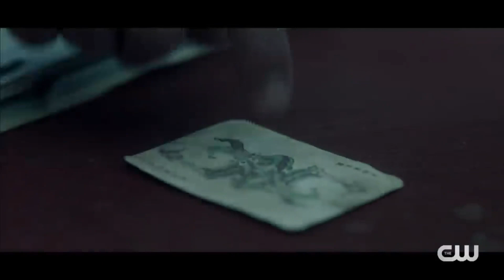Gotham Knights (The CW) "Rise" Trailer HD | Season 1 Trailer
In the wake of Bruce Wayne's murder, his rebellious adopted son forges an unlikely alliance with the children of Batman's enemies when they are all framed for killing the Caped Crusader. And as the city's most wanted criminals, this renegade band of misfits must fight to clear their names. But in a Gotham with no Dark Knight to protect it, the city descends into the most dangerous it's ever been. However, hope comes from the most unexpected of places as this team of mismatched fugitives will become its next generation of saviors known as the Gotham Knights.

When Batman falls, who will rise? Gotham Knights premieres Tuesday, March 14th on The CW.

» Watch Gotham Knights Tuesdays at 9pm on The CW
» Starring: Misha Collins, Fallon Smythe, Tyler DiChiara, Olivia Rose Keegan, Navia Robinson, Oscar Morgan, Anna Lore